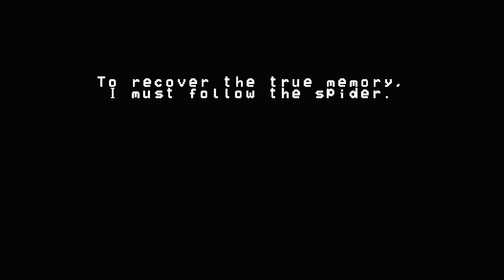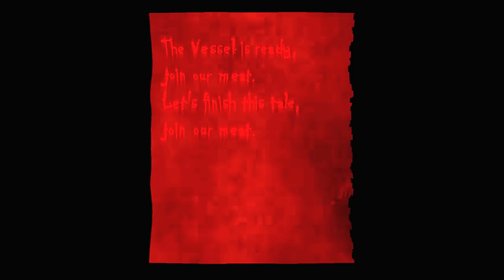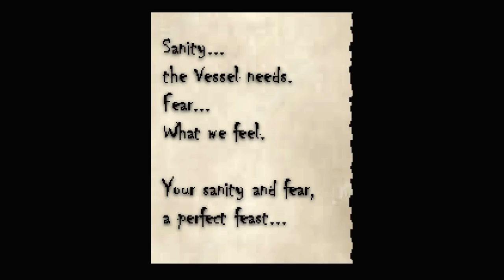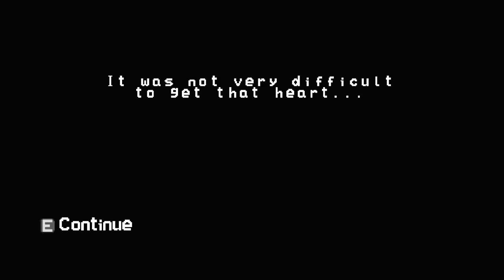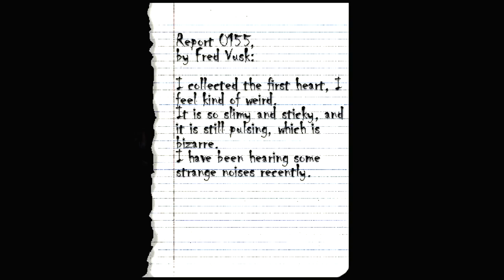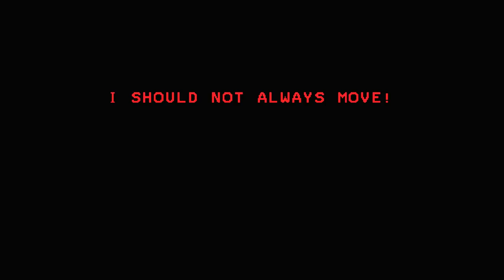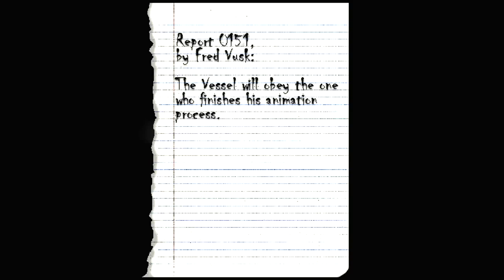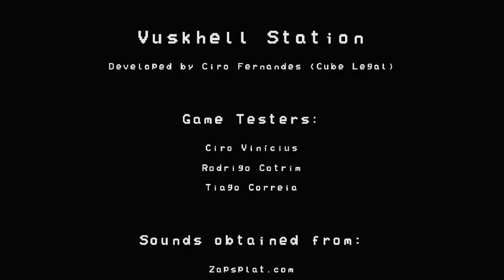GORNOM 2: Vuskhell Station - Join the Meat in this Freaky Service Station Horror Game! (2 Endings)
Vuskhell Station (GORNOM 2) - Join the Meat in this Freaky Horror Game Set in a 24hr Service Station (2 Endings)